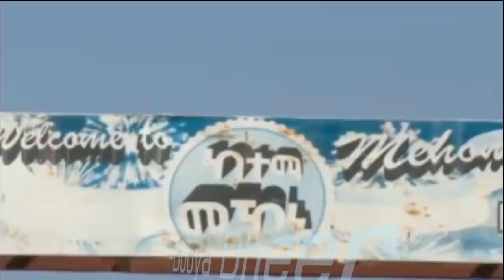DEG DEG itoobiya Oo Lagudhaganayahay Ciidamada Axmaarada Iyo Eretariya Oo Lasoorayo iyo Hanjabaadda